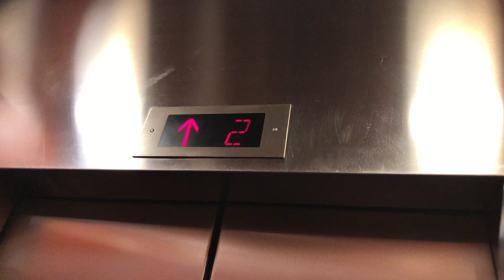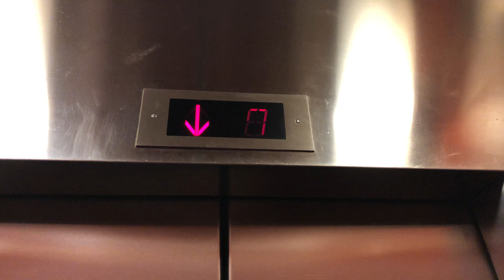Westinghouse traction elevators - Pittsburgh, PA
[Recorded 06/14/19]
These were originally Westinghouse, then were modernized with EPCO, but have now been modernized by ThyssenKrupp or Otis with GAL Jet II/Plus RWB. I think cars 5 and 6 were done by ThyssenKrupp in 2009, and 1 and 2 by Otis in 2012, or something like that. The building opened for residences to move-in in 2009, but it seems they only had 2 cars running until 2012. This is an old office building converted into condos, so these probably were hand-operated at 1 time. You can tell there were at 1 time more than 4, but those got removed. The 1 I got is tall, and probably doubles as the service. From my research, this building used to house the Westinghouse elevator offices for PA at some point.
Modernized/replaced 1953

NOTE: I apologize if there are any random audio cut-outs (especially at the beginning), but my microphone was having issues at the time .